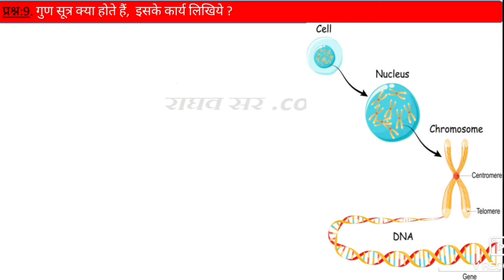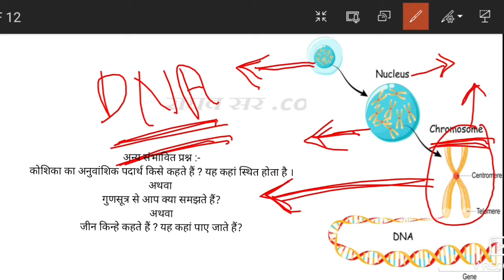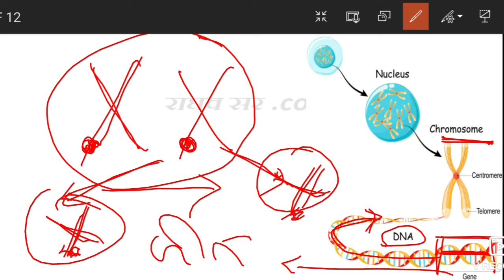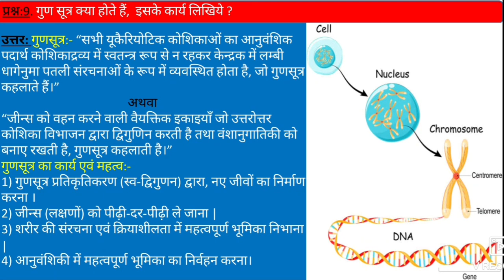गुणसूत्र क्या होते हैं? गुणसूत्र के प्रमुख कार्य लिखिए। अथवा गुणसूत्र का महत्व बताइए।